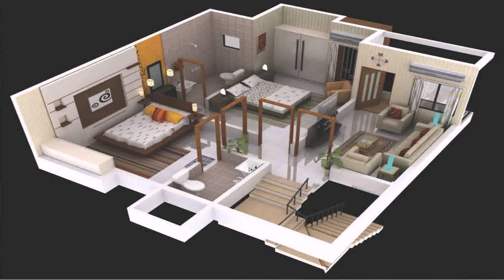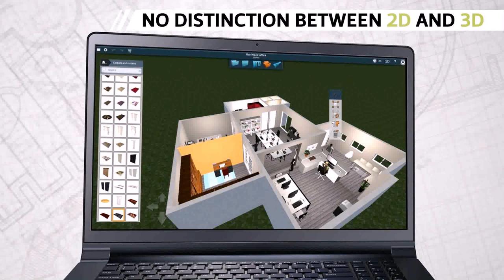4 Bedroom House Plans 3d (see description)